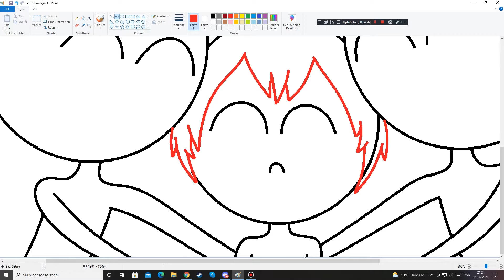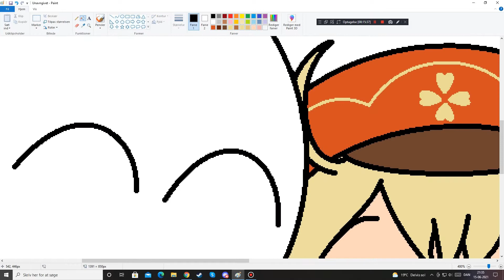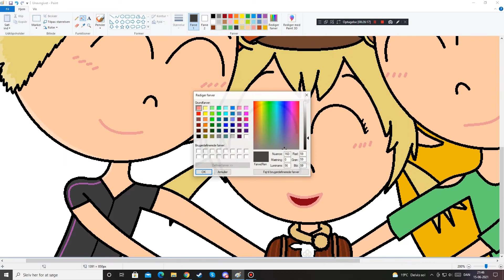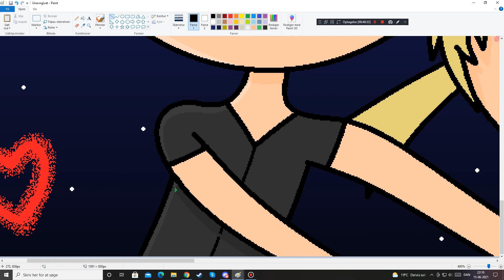Draweekend - 5th Anniversary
Happy 5th Anniversary Chris ♥ I really hope you get Klee ♥

Song :
Original songs by Toby Tox (For Undertale)